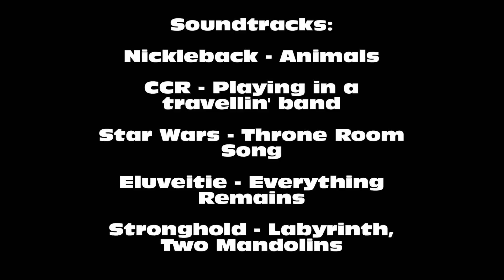Crysis Mass Physics Ultimate - Enjoy the Barrels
This is a mass physics video I created in sandbox2(cryengine2).It is really fascinating me that a gameengine is able to calculate all the physical forces of nearly 10000 barrels!!! I used some ideas of sampling666 and he helped me with trackview. The video took me nearly two weeks but i hope you enjoy it...

Soundtrack: CCR - Playing in a travelling band.
Eluveitie - Otherworld
Nickelback - Animals
Star Wars - Throne Room Song
Stronghold - Labyrinth, Two Mandolins
This is the modified first level of Crysis.

My laptop:
IBM Lenovo W700:
Nvidia Quadro FX 3700M 1024MB VRA, 128Cores
Intel Dual Core Extreme X9100 2x3.06Ghz, 1333MHz FSB
4GB DDR3 RAM 1333MHz
17" WUXGA 1920x1200